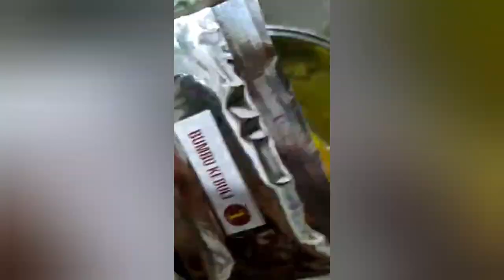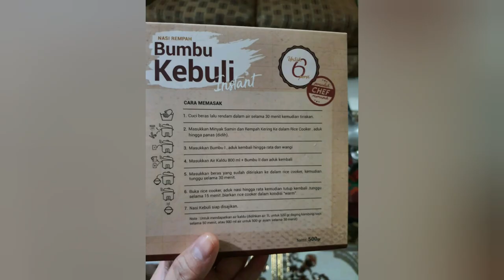NASI KEBULI INSTAN | MASAK CUMA PAKAI RICE COOKER | ENAK ANTI GAGAL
Video kali ini kami hadirkan mengenai NASI KEBULI INSTAN. Masaknya di rice cooker pula. Gampang banget. Namun rasanya enak dan lezat.

NASI KEBULI INSTAN ini sangat gampang dibuat. bunda tinggal ikuti instruksinya saja yah.

Semoga NASI KEBULI INSTAN ini bisa menjadi idola masakan baru buat keluarga.

- NASI KEBULI INSTAN | masak pakai rice cooker -

Chemistra family